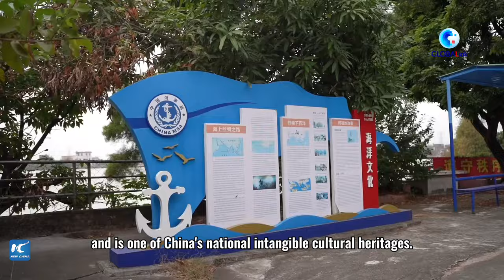GLOBALink | Australian expat explores folk song culture in S China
The Zhongshan salty-water song, one of China's national intangible cultural heritages, embodies the delight of life and good wishes of the people. Adam Mawson from Australia met with two local singers to explore the traditional Chinese culture.